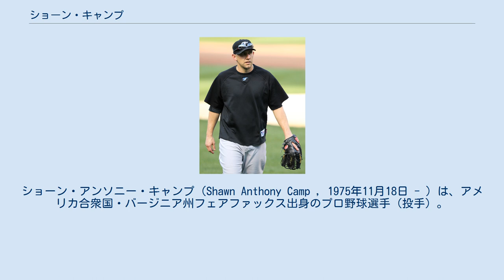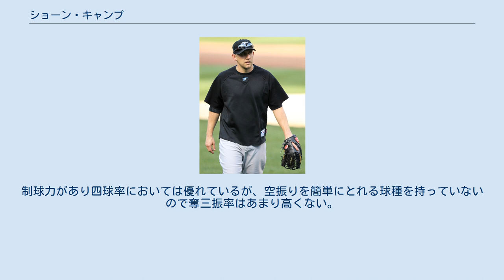ショーン・キャンプ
ショーン・アンソニー・キャンプ（Shawn Anthony Camp , 1975年11月18日 - ）は、アメリカ合衆国・バージニア州フェアファックス出身のプロ野球選手（投手）。
 1997年、MLBドラフト16巡目でサンディエゴ・パドレスに指名され、プロ入り。
 2001年7月10日にピッツバーグ・パイレーツへ移籍した。
 2003年8月に、カンザスシティ・ロイヤルズに入団した。
 2004年4月5日に、メジャーデビューを果たした。
 2005年も、ロイヤルズでプレーした。
 2006年1月に、タンパベイ・デビルレイズと契約。
移籍1年目となった2006年のシーズンでは、リーグ2位タイ（チーム史上最多）の75試合に登板して一躍その名を知らしめた。
 2007年のシーズンも、リリーフで50試合に登板した。
 2008年はトロント・ブルージェイズとマイナー契約を結んだ。
開幕はマイナーで迎えたが4月19日にメジャー昇格を果たした。
7月3日に戦力外となる。
 2010年は自己最高の成績を残し、ブルペンの柱となった。
 2011年は一変して成績が下がった。
 2012年2月、シアトル・マリナーズと1年契約を結んだが、3月21日に解雇された。
3月26日にシカゴ・カブスとマイナー契約を結び、開幕ロースター入りを果たした。
シーズンではリーグ最多かつ自己最多の80試合に登板した。
オフにFAとなったが、11月19日に年俸135万ドルと出来高20万ドルの1年契約でカブスに残留が決まった。
 2013年7月3日にDFAとなった。
 2013年7月17日にアリゾナ・ダイヤモンドバックスとマイナー契約を結んだ。
しかし、メジャー昇格は出来なかった。
 2013年11月11日にフィラデルフィア・フィリーズとマイナー契約を結んだ。
 2014年はAAA級リーハイバレー・アイアンピッグスで開幕を迎え、4月19日にフィリーズとメジャー契約を結んだ。
昇格後は3試合に登板し、5月8日に40人枠を外れ、AAA級リーハイバレーへ降格した。
5月9日にFAとなったが、5月19日にマイナー契約でフィリーズと再契約した。
6月27日に、解雇された。
 速球はほとんど投げず、シンカーを中心となる球種である。
そのためゴロの割合が高い。
追い込んでからはスライダー、チャンジアップといった変化球で相手打者を打ち取るケースが多い。
制球力があり四球率においては優れているが、空振りを簡単にとれる球種を持っていないので奪三振率はあまり高くない。